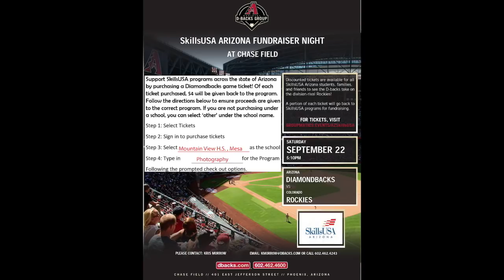9 4 18